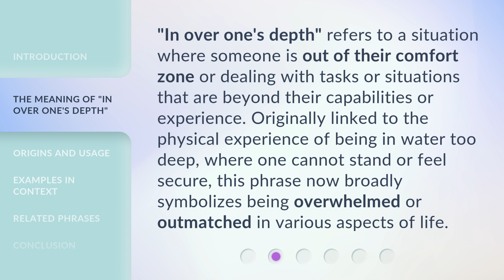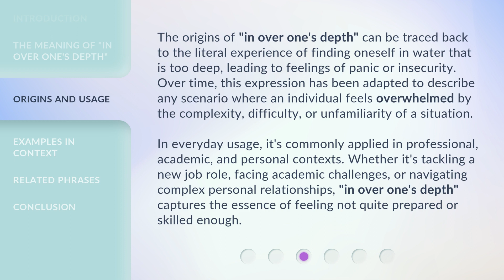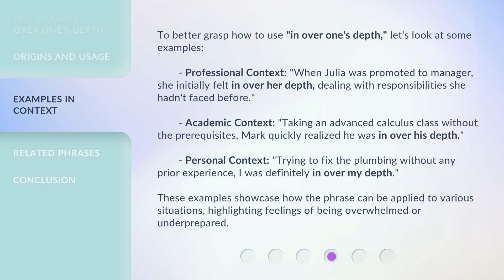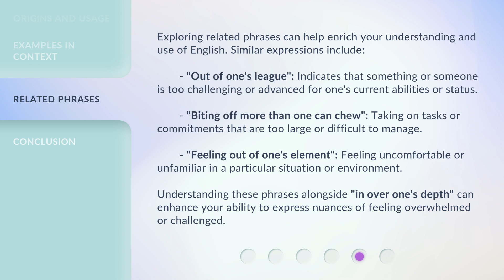Diving Deep: Understanding "In Over One's Depth"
Diving Deep: Understanding 'In Over One's Depth' • Delve into the meaning of the phrase 'In Over One's Depth' and uncover its origins and usage in this informative video.

00:00 • Introduction - Diving Deep: Understanding "In Over One's Depth"
00:32 • The Meaning of "In Over One's Depth"
01:00 • Origins and Usage
01:46 • Examples in Context
02:32 • Related Phrases